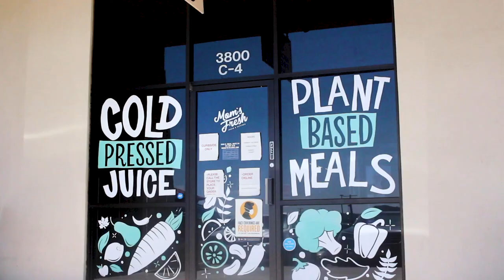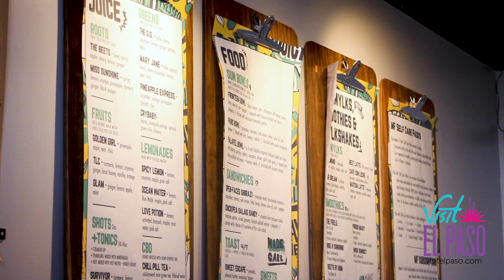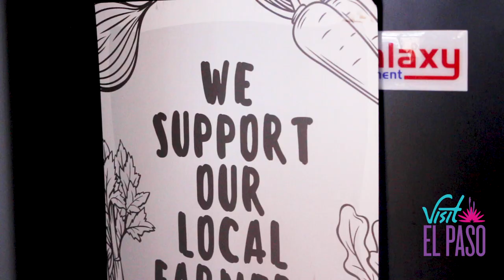This is El Paso Support Local: Mom's Fresh Juice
Like many Mom's Fresh Juice  had their world flipped upside down, adapting as much they can to continue safely serving our community in the era of COVID-19. They are proud to remain open and provide our community with the freshest, immune-boosting juices and foods to keep us bright during these dark times.